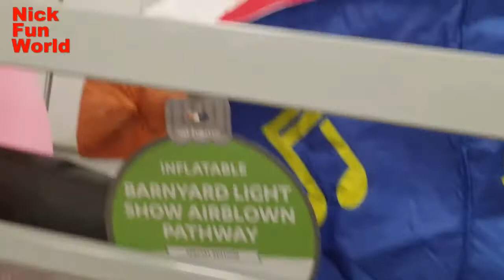Chirstmas Shopping at At Home store having fun and it was absolutely amazing